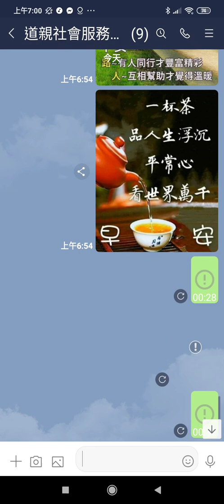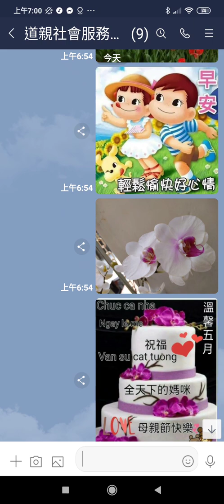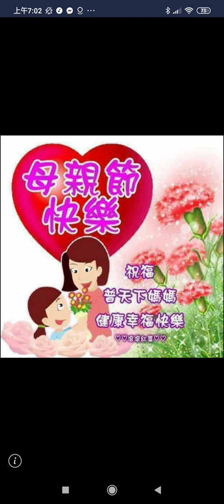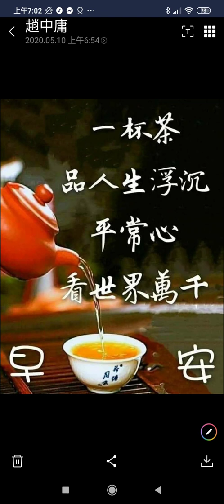請安問候賀節圖文加閩南語讀心經